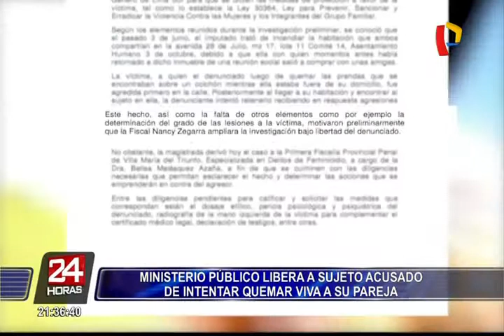Sujeto que intentó quemar a su pareja tenía antecedentes por agresión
Christian Gutiérrez Córdova es el hombre que golpeó a su expareja y quemó su minidepartamento, pero será investigado bajo libertad. Según su historial policial, Gutiérrez habría sido denunciado por otra mujer.

Liz Jacqueline Meniz Chavarria, también lo denunció por violencia familiar en la comisaría de Mateo Pumacahua. Aseguró que Gutiérrez le propinó varias patadas en el cuerpo. Sin embargo, este antecedente no habría sido considerado por la fiscalía para dejar libre a este sujeto, a quien sus víctimas temen que regrese por venganza.

La fiscal Nancy Zegarra, indicó en un comunicado que ha decidido que las investigaciones continúen bajo la libertad del acusado y derivó la investigación a la Primera Fiscalía Provincial Penal de Villa María del Triunfo. El presidente de la Junta de Fiscales de Lima Sur, Dr. Omar Tello, se pronunció sobre esta decisión y afirmó que “no había agresiones graves, eran leves”.